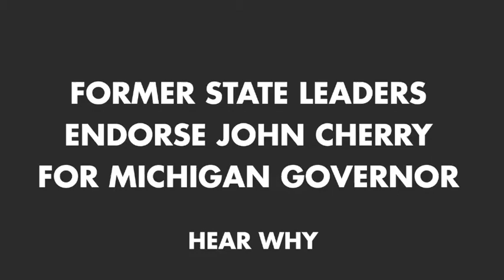Former Speakers Endorse John Cherry for Michigan Governor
Hear why former Michigan Speakers of the House Bobby Crim, Gary Owen, Lew Dodak, and Curtis Hertel, Sr. endorse John Cherry for Governor to learn more.